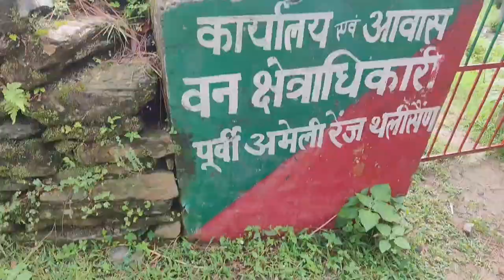Chacha Chachi ne ki purani yaaden Taazaa